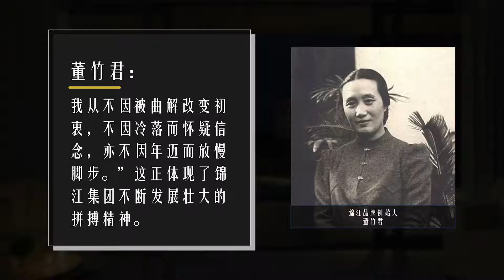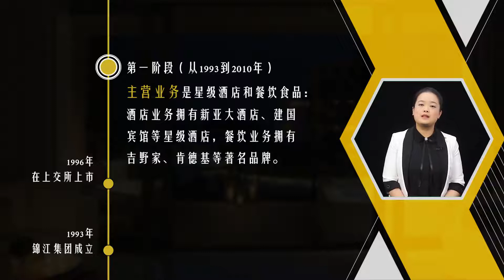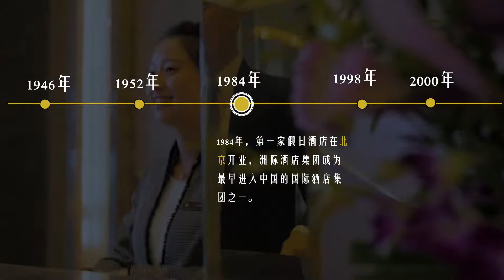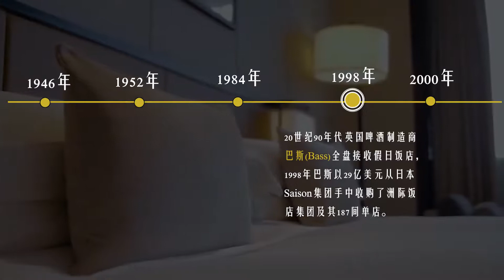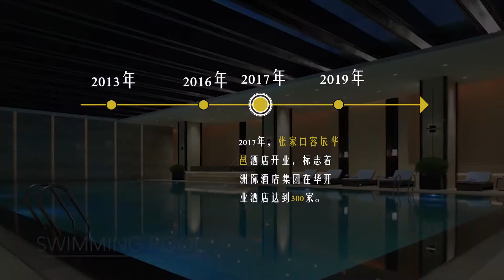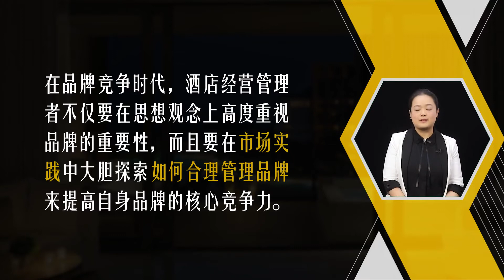酒店品牌建设与管理 | 1.5 酒店品牌案例—锦江集团与洲际集团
本课程以管理学、经营学为基础，通过阐述酒店品牌建设与管理的一般理论、知识和方法，并借鉴国内外品牌建设与管理实践，帮助学生掌握基本的酒店品牌知识，提升品牌创新能力。